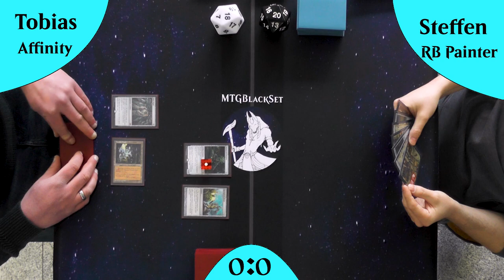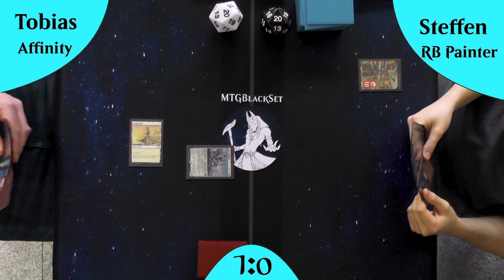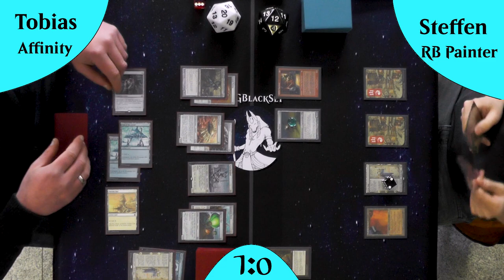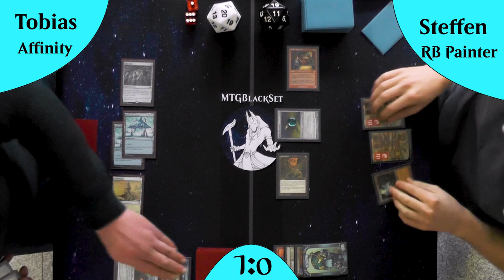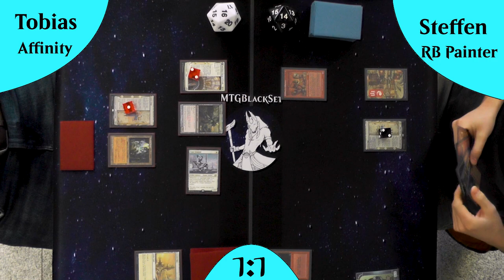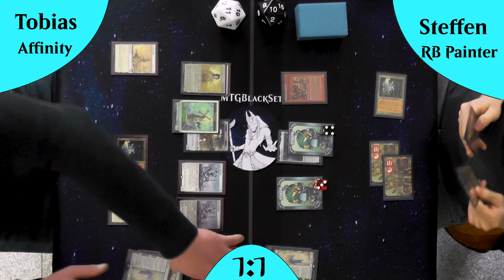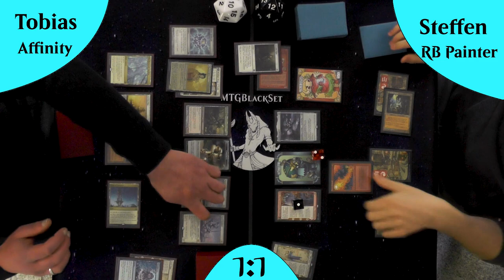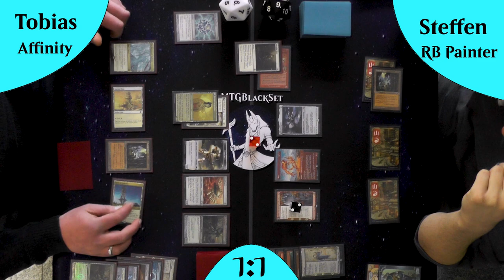Affinity VS BR Painter (Gameplay) [Legacy]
Heute haben wir mal wieder eins der Toptier Decks im Angebot :)
Und dazu noch ein Affinity Deck welches das Deck herrausfordert :)
Wer ist der wahre Meister der Artefakte?
Lasst uns  mal sehen :)

DeckTechs:
Affinity: kommt noch
BR Painter: kommt noch

Intro